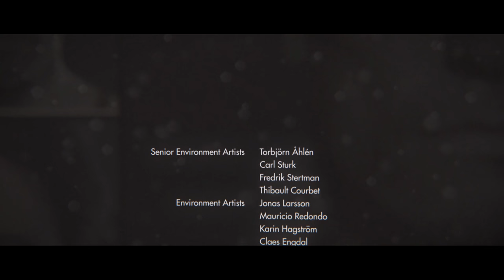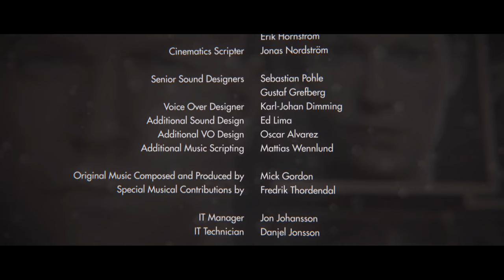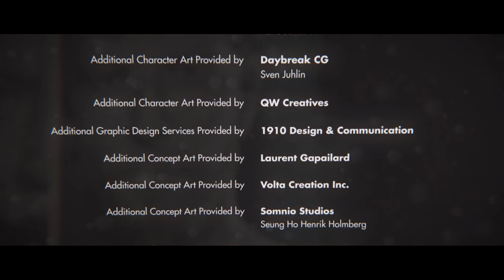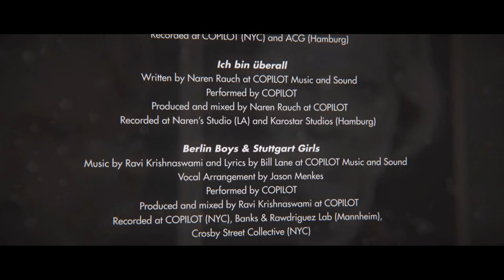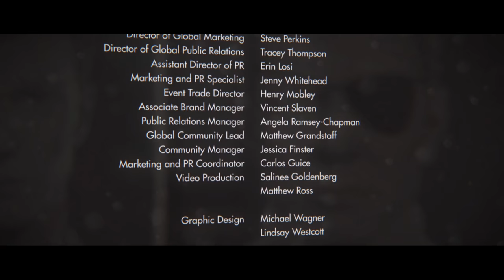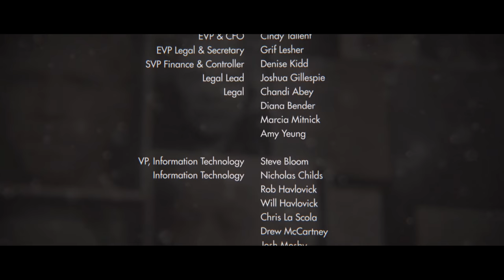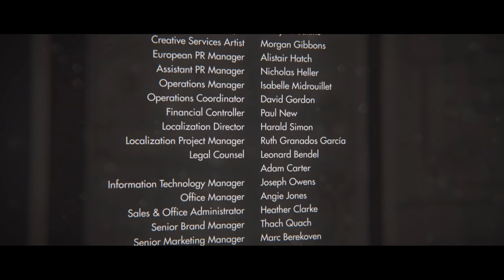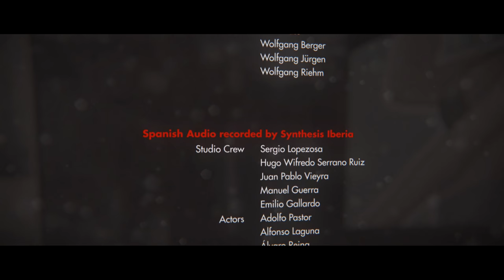Wolfenstein The New Order }{ part 15 Xbox One X gameplay finale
The ending to Wolfenstein The New Order